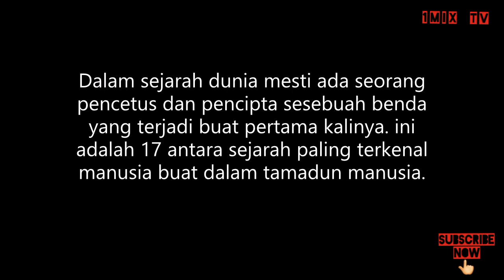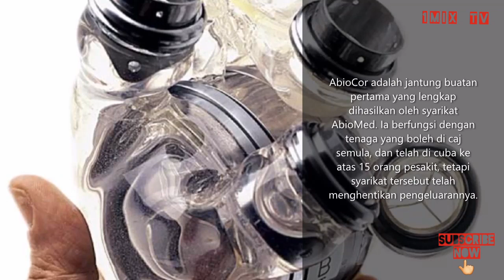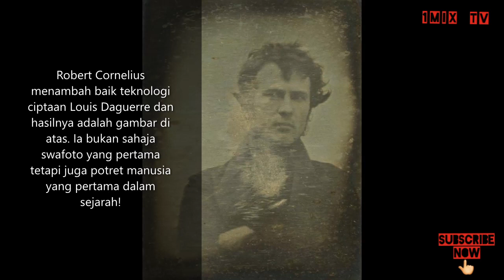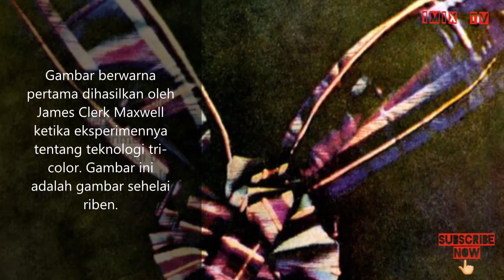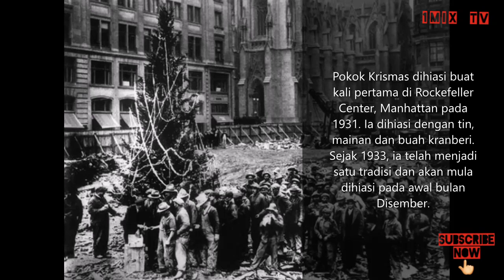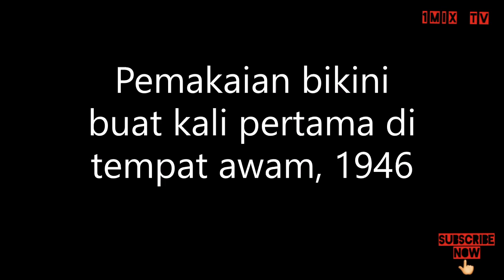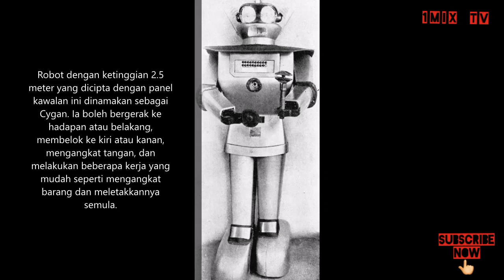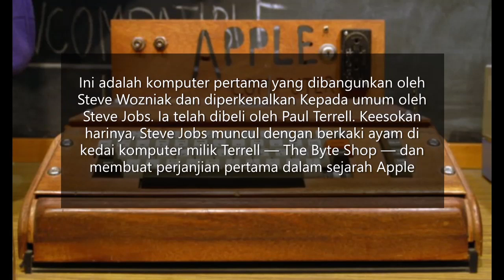Sejarah Paling Terkenal Manusia Buat Dalam Tamadun Manusia!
Mana-mana ciptaan yang ada dalam dunia ini pasti ada pencetusnya. Ini adalah senarai orang dan ciptaannya sesuatu benda atau rekod atau teknologi dalam peradaban dunia. hal ini membuat dunia mengenal benda itu sesuatu yang baru yang belum orang buat sebelum ini. kalau dikira pasti tidak terkira ciptaan dan penciptanya, tapi ini adalah orang yang terkenal dalam sejarah sebab ciptaannya. Terima kasih sudah sudi meluangkan masa menonton dan berharap anda mendapat pengatahuan yang baru. Apa-apa pun jangan lupa